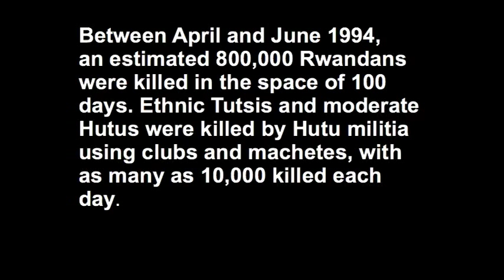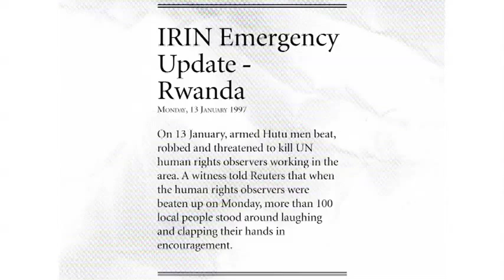Jenni Wolfson | TEDxEast